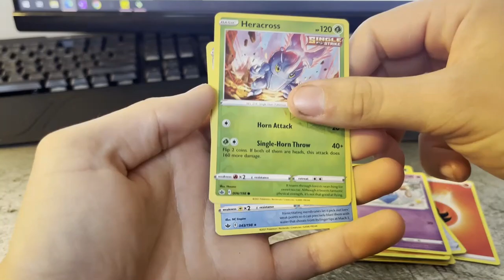Pack Opening 2/26